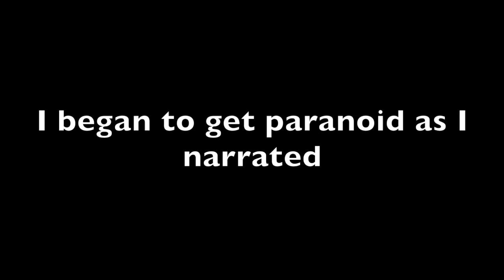Narration Bloopers for 'The Long Hair'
BEHIND THE NARRATION